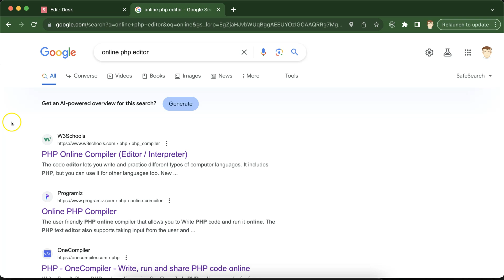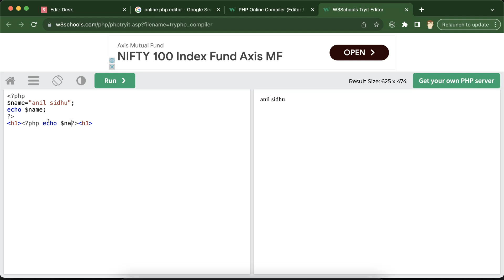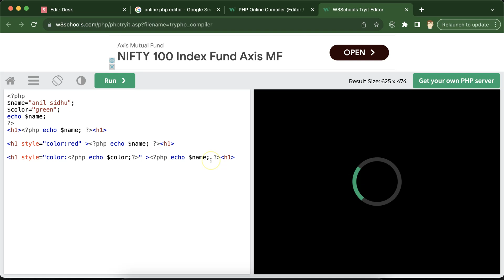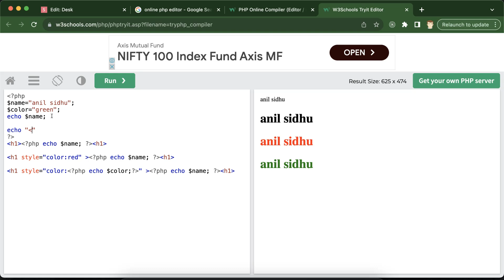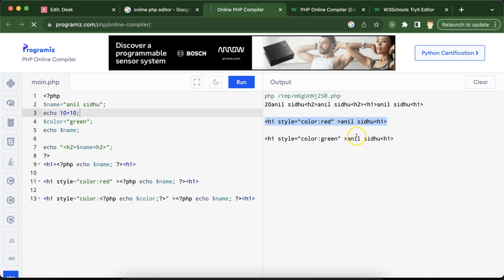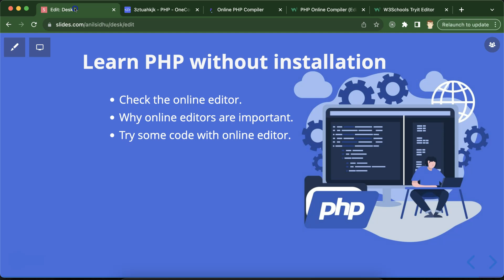PHP tutorial for beginner #5 Learn PHP without installation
Hi, Everyone in this video we are learning how to use and Learn PHP without installation. This video was made by Anil Sidhu in english.

Check the online editor.
Why online editors are important.
Try some code with online editor.